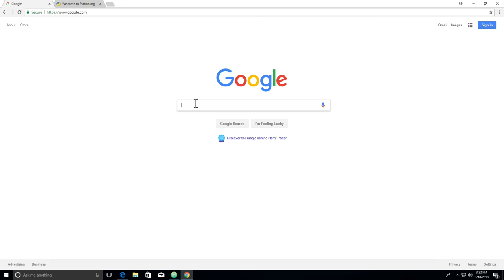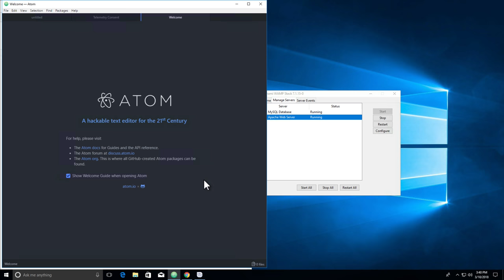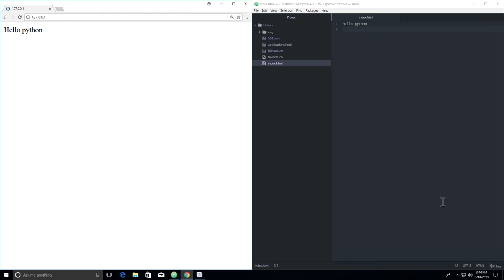WEB2 - Python - 3.2.1.실습환경 준비-웹서버 설치(Windows)